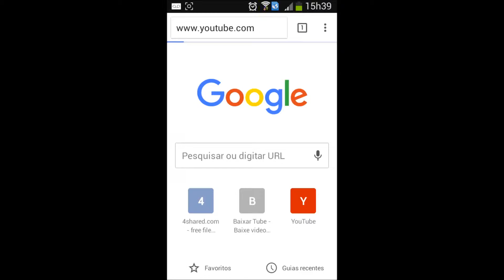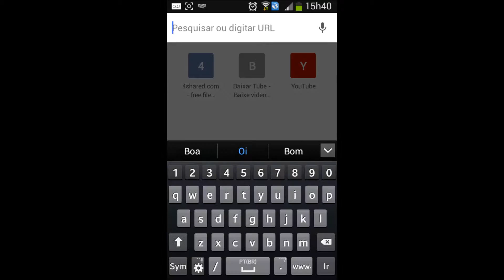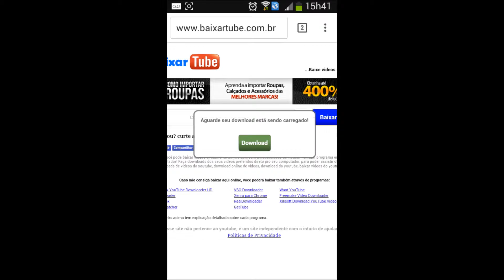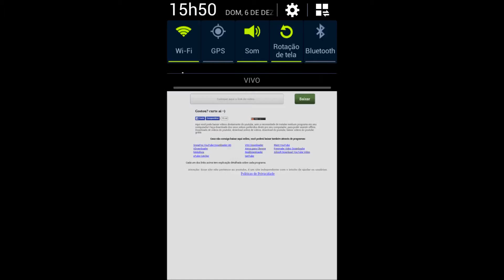Como baixar vídeos do Youtube!!!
Galera neste vídeo mostro como baixar vídeos direto do youtube sem usar aplicativos ou programas,você vai aprender baixar vídeos usando o seu navegador.
Pode estar baixando tanto no seu aparelho móvel ou PC.
Abraço.